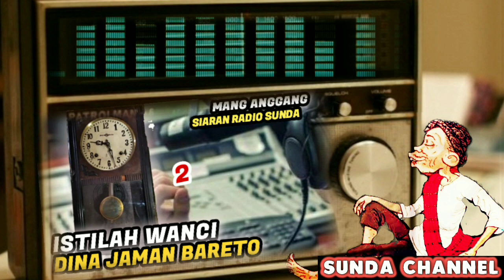Mang Anggang Siaran Radio – Ngabahas Istilah Wanci Seri.2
Tong hilap bilih aya bade ngintun atensi kirim2 salam atanapi nu sanesna.. tiasa komentar di video dongeng mang anggang anu mana wae..kintun nami sareng asal,,teras ketikeun kalimat salamna ,,supados ditengah2 dongeng ku mang anggang di bewarakeun ka sadayana, contoh : Sudrun Garut kintun salam kangge kulawargi ti subang,,tong hilap ngopi bubuy sampeu. 😘 mangga diantos Gratis..!!